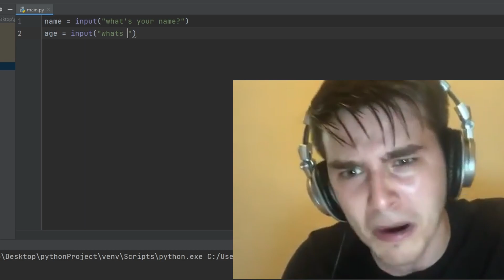coding be like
yes yes yes my phyton